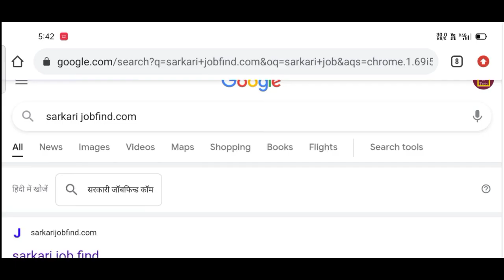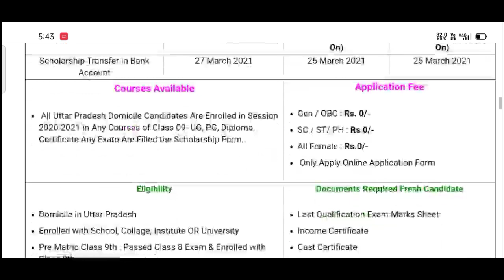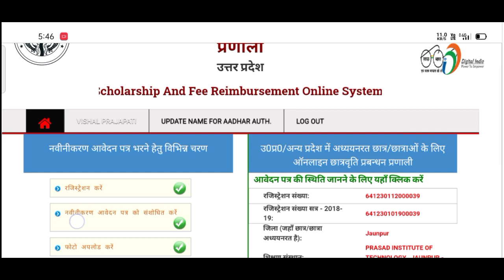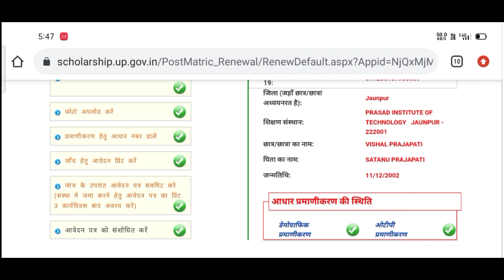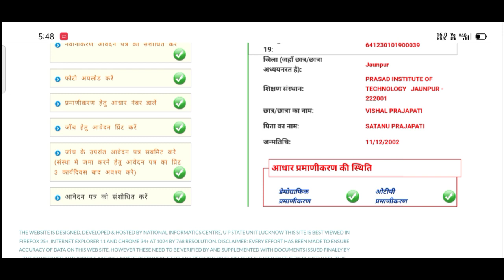up scholarship status 2020-2021//up scholarship latest news/up Scholarship latest news today/up bed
Topic cover

committee
national scholarship
2020
scholarship news
how to check scholarship status
2020-21
scholarship up
upscholarship
obc scholarship 2020-21
 Status 2020

committee
national scholarship
2020

2020-21
scholarship up
upscholarship
obc scholarship 2020-21